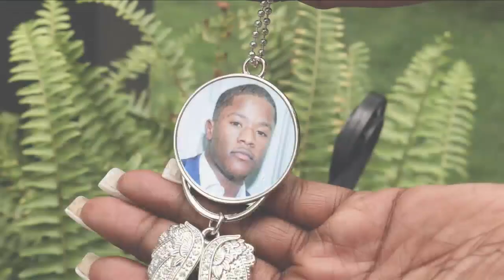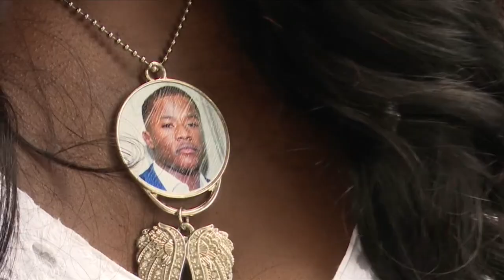What happened to Jelani Day? One year later: Finding Purpose Through Pain